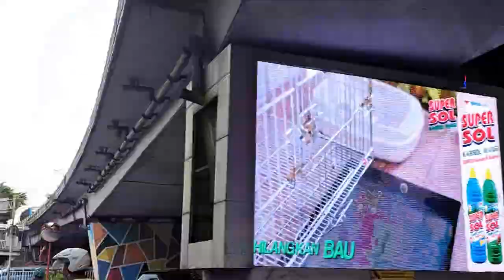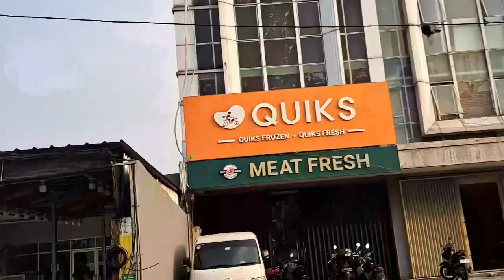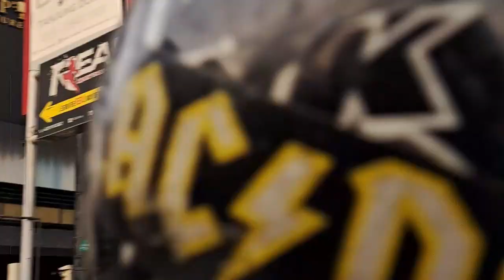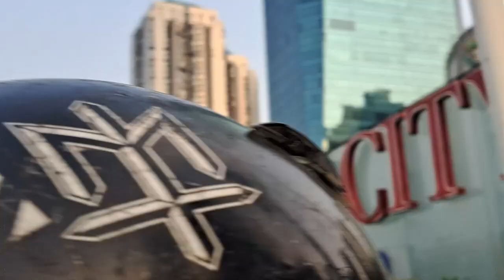THRILL OF TRAVELLING BY BIKE IN JAKARTA - PART 1 (AUG 2023)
JAKARTA STREET VIEW BY BIKE ( AUG  2023 )
# XPlore With Ramani
# TravAlong